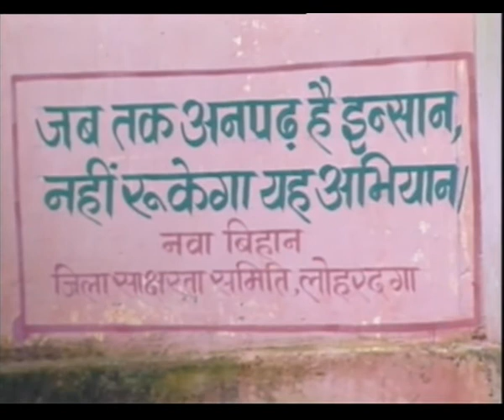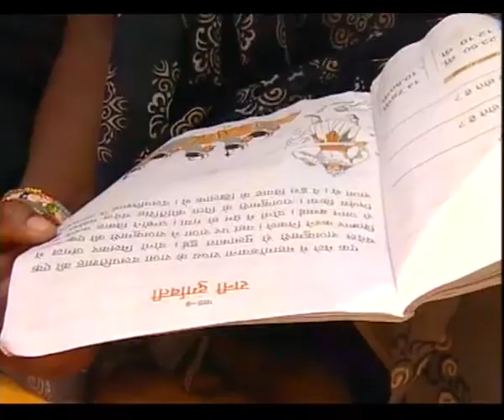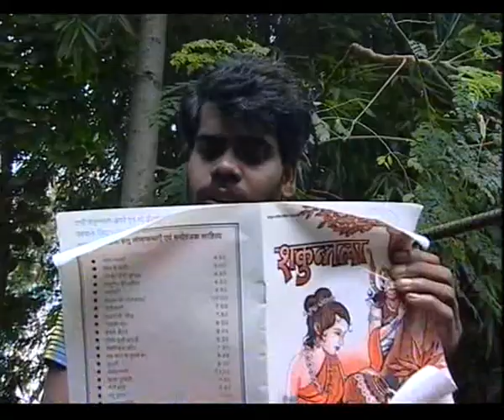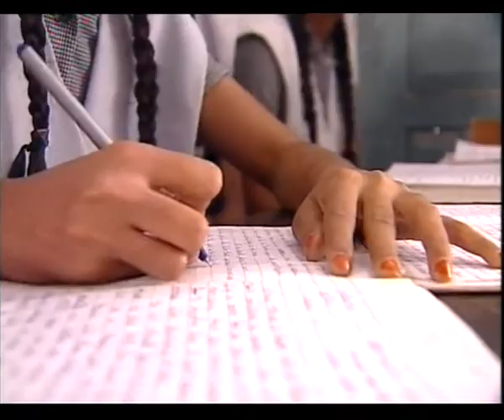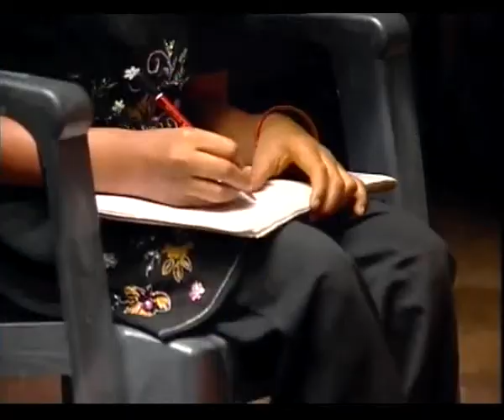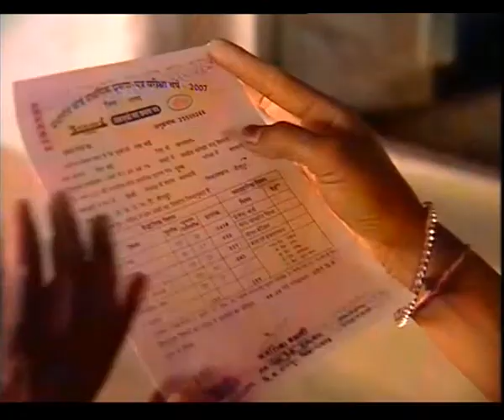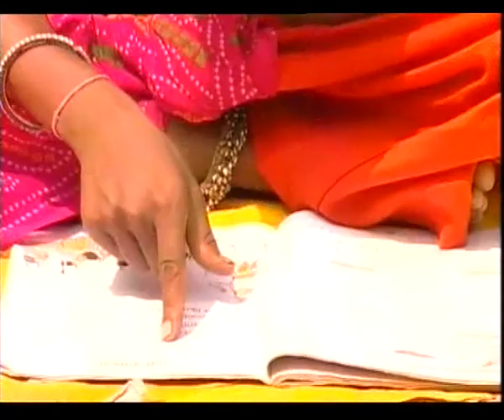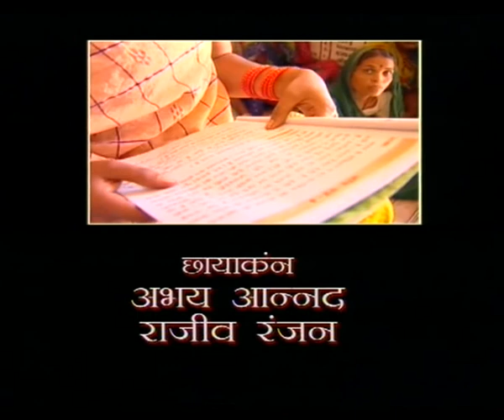MANZILEN AUR BHI HAIN EP 5